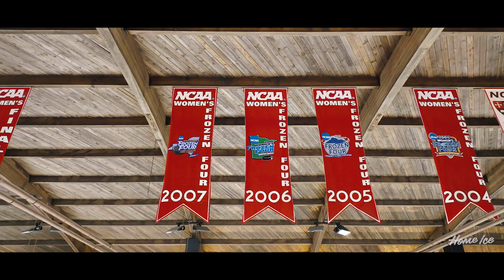Appleton Arena (1951), St. Lawrence University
Appleton Arena, a 3,200-seat multi-purpose arena, is the home of the St. Lawrence men's and women's hockey teams.  Opened in January 1951, Appleton Arena's original wooden bleachers and general ambiance remains, despite several renovations throughout the years.